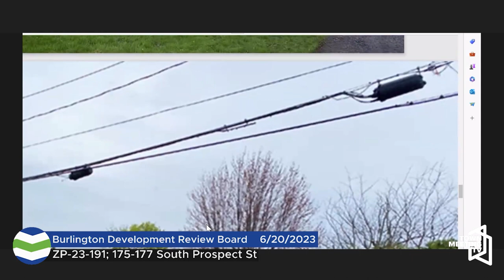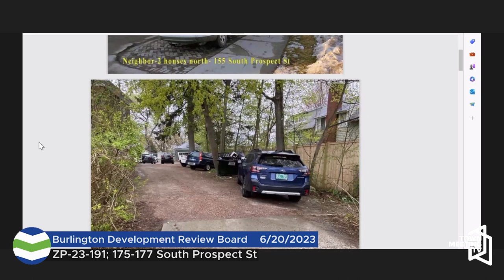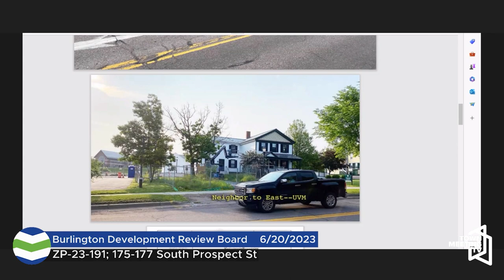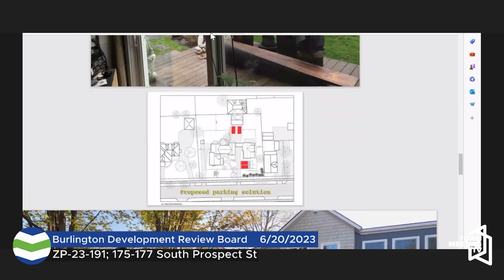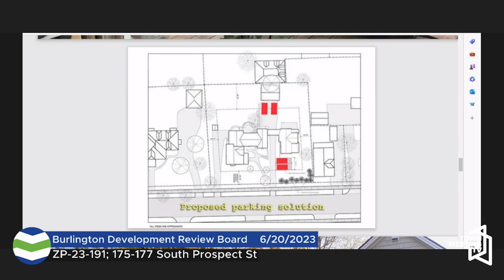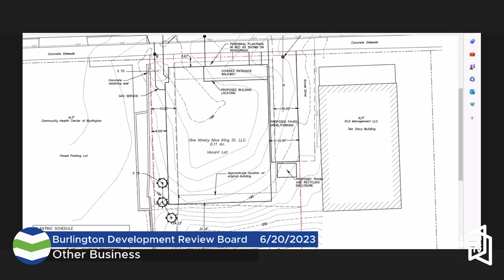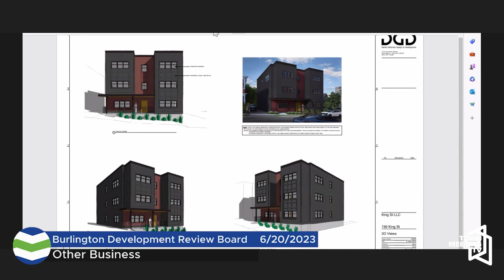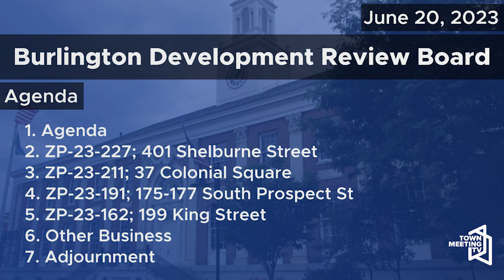Burlington Development Review Board - 6/20/2023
00:00:00  Call to Order/Agenda
 00:00:26  ZP-23-227; 401 Shelburne Street
 00:02:54  ZP-23-211; 37 Colonial Square
 00:19:44  ZP-23-191; 175-177 South Prospect Street
 00:50:04  ZP-23-162; 199 King Street
 01:03:13  Other Business - ZP-23-9; 98 Sunset Cliff Road